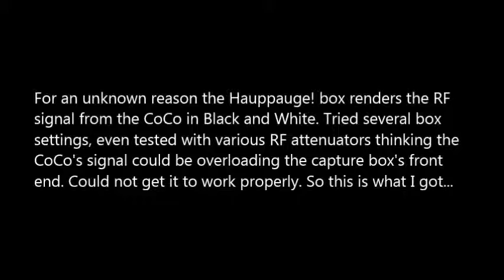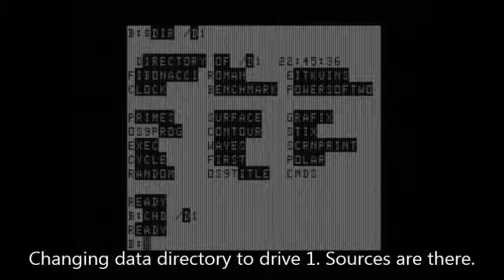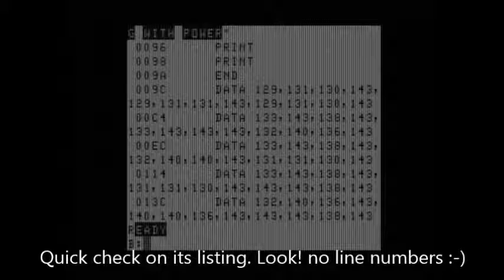CoCo 1 on Haupauge Box - Testing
Got a Hauppauge! WinTV-HVR-1955 TV Capture box in hopes of using it to capture my ventures with the great 8 bot computers in my collectoin. Here I am using a Radio Shack Color Computer 1... sa easily seen the end result of the capture leaves much to be desired, the box renders the CoCo's RF signal as Black and White video. Disappointing to say the least after trying all options in the capture software and on the hardware side.

At any rate, at least I got to show off my OS9 Level 1 system startup on the CoCo. This operating system sets apart the CoCo from all the rest it ran against during the heydays of the 8 bit CPUs, there is *nothing* from competitors that comes close to it.

Keep on retrocomputing!